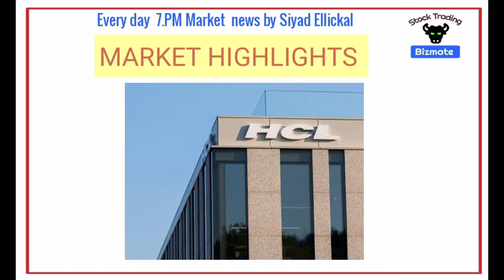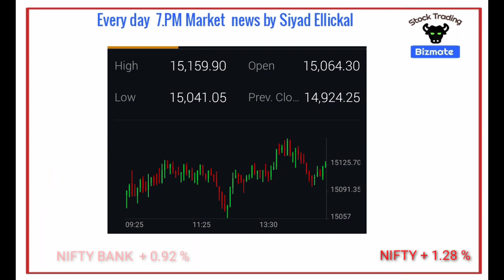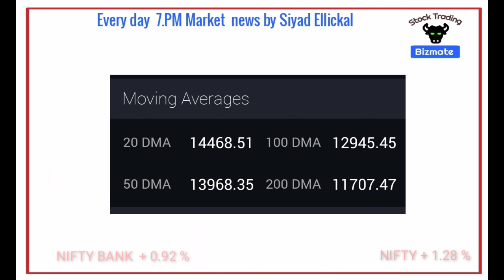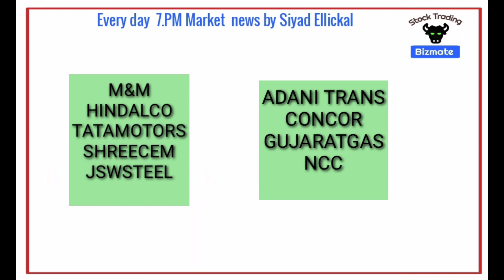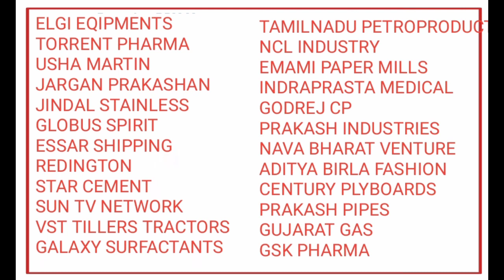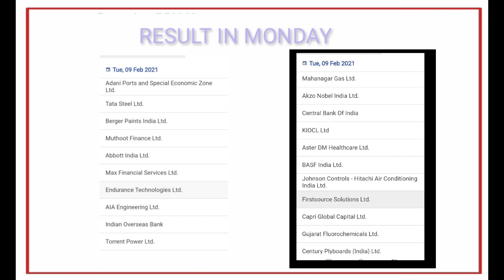Share market news on 09-Feb-21 | Stock market news Malayalam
ഡിമാറ്റ് അക്കൗണ്ട്  ഓപ്പൺ ലിങ്ക്

  Upstox, Zerodha -ൽ  ഡിമാറ്റ് & ട്രെഡിങ്  ഓപ്പൺ  ചെയ്യൂ,